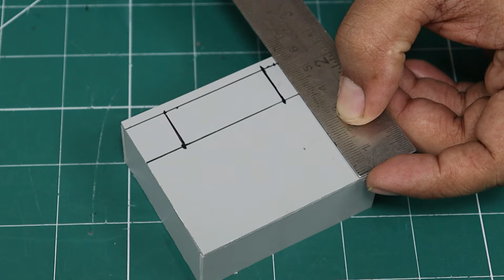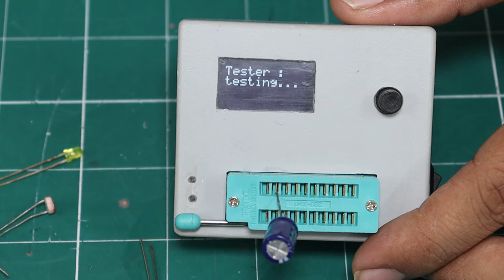How To Make Electronics Components Tester | Test Resistors, Capacitors, Transistors, and More!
Hello Friends,

Learn how to make a DIY components tester at home! This project helps you test electronic components like resistors, capacitors, diodes, transistors, and more with ease. Follow this step-by-step guide to build your own affordable and reliable tester using basic tools and components. Perfect for electronics enthusiasts, students, and hobbyists looking to troubleshoot or organize their electronic components.

Discover the benefits of a components tester and start your journey into understanding electronics better!